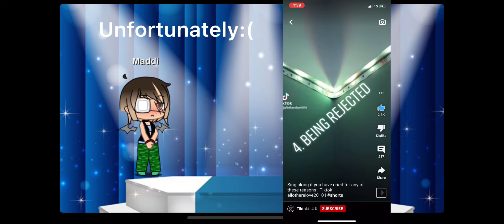Sing if you have cried for any of these reasons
Yep not my video! But here’s a bit more about me!!! Pls like and sub :)